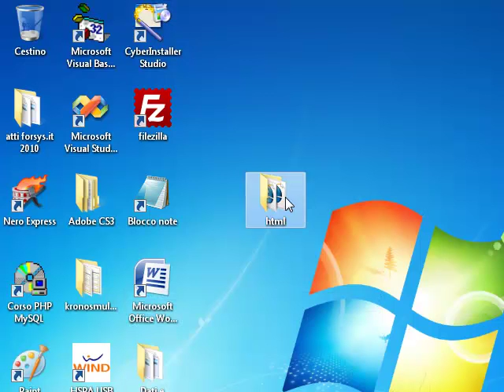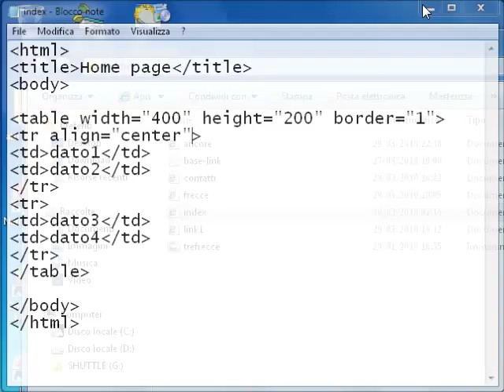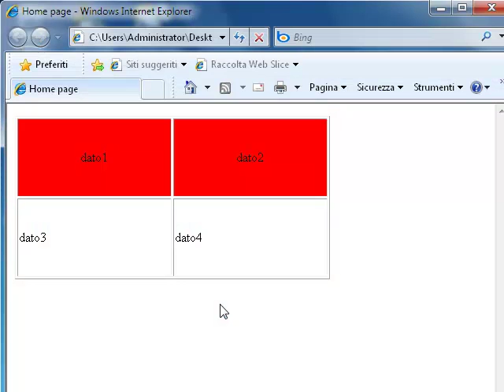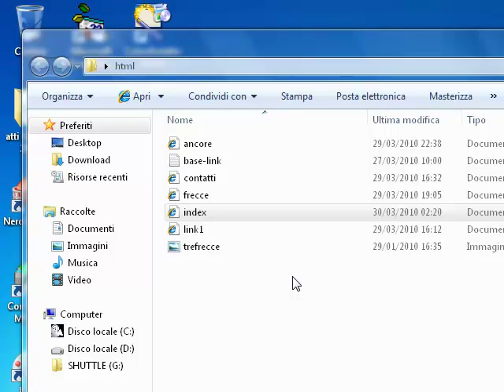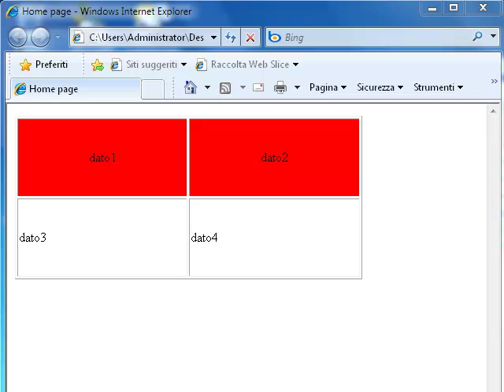Come inserire le tabelle in html #2 Tag table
Seconda lezione dedicata alla gestione delle tabelle in html per la realizzazione di pagine web. Apprendimento semplice e pratico del linguaggio HTML.